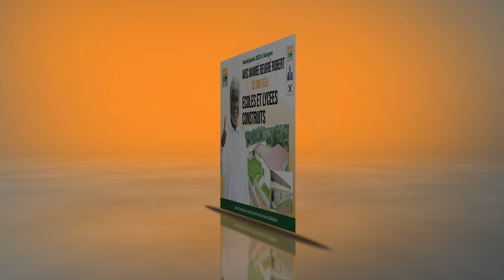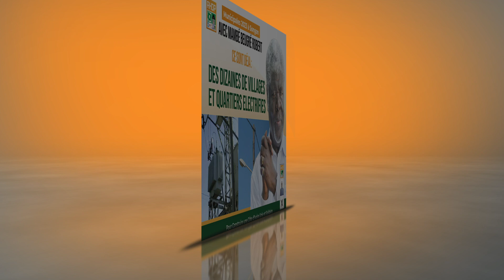VIVEZ LA CAMPAGNE DU CANDIDAT RHDP MAMBÉ BEUGRE ROBERT A SONGON IRCAIRFA